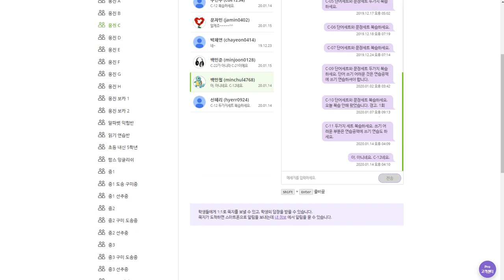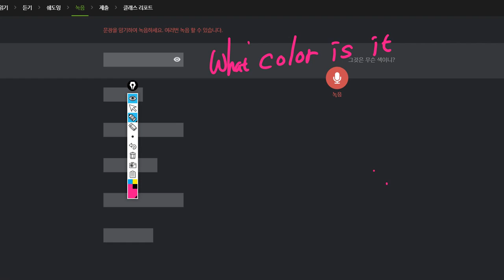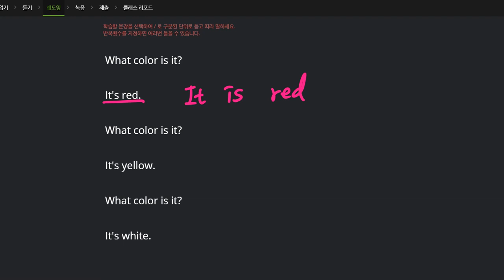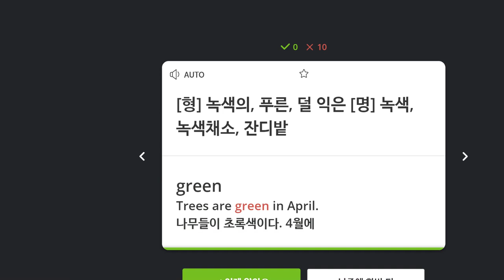백민철 2020 01 15